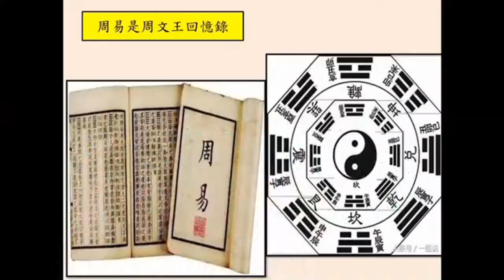談天說易(53)-五行大義：蕭吉與獨孤皇后(2)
關於蕭吉這個人